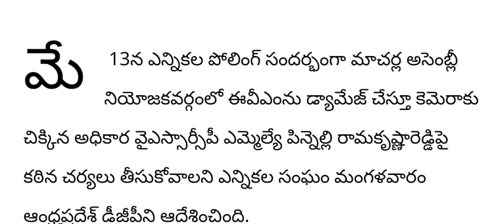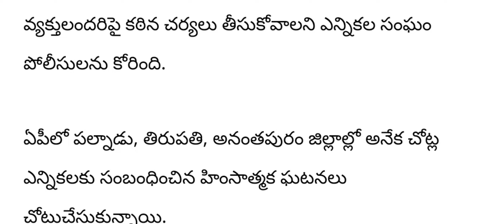ap పలువురు ycp నేతలు అరెస్ట్||టెన్షన్ లో సీఎం జగన్||breaking news||telugu news